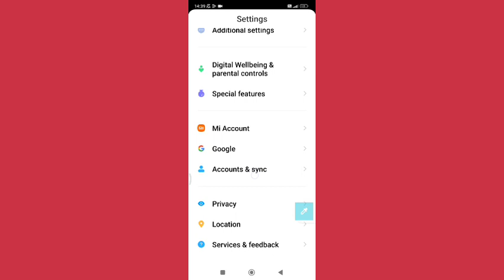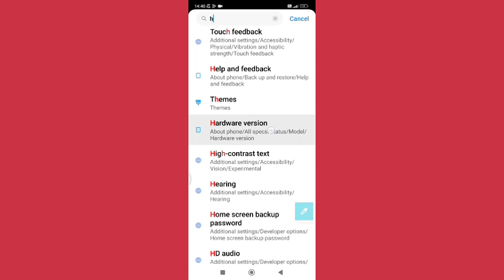hardware version setting redmi k20 pro, how to check hardware version redmi k20 pro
guide to fix system destroyed error on redmi k20 pro | redmi k20 pro not having nfc chip. | redmi k20 pro | redmi k20 pro evolution x | redmi k20 pro second hand | k20 pro | redmi k20 pro camera review | xioami redmi k20 pro frp lock remove | redmi k20 pro camera | redmi k20 | redmi k20 pro unboxing | how to fix redmi k20 pro | redmi | how to replace redmi k20 pro | how to hard reset redmi k20 pro | redmi k20 pro review | how to solved redmi note 5 unknown baseband